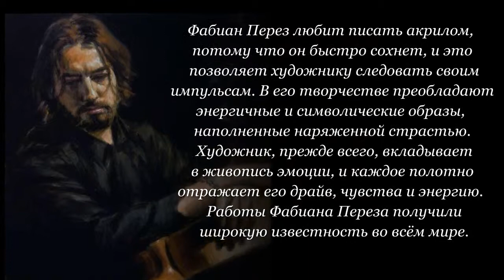Fabian Perez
Buy paintings by Russian artists! The most talented and well-known contemporary artists, only on our channel! Oil painting, seascape, landscapes, portraits, sea, mountains, still life, flowers, icons, canvas, brushes.